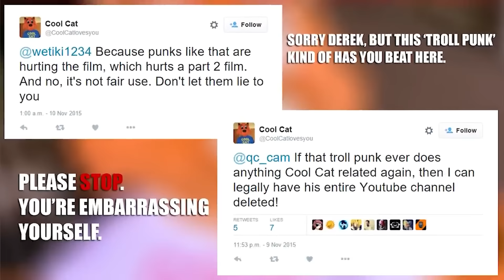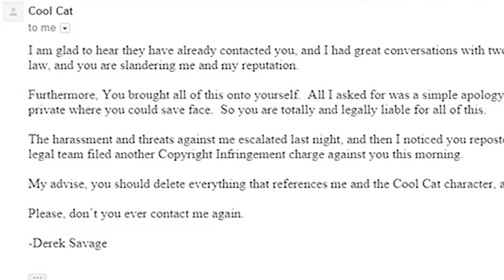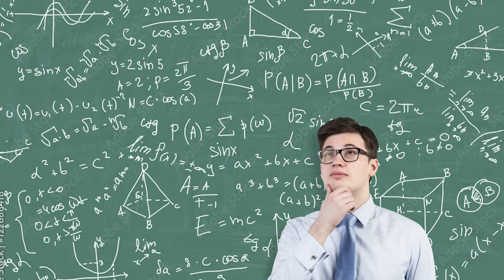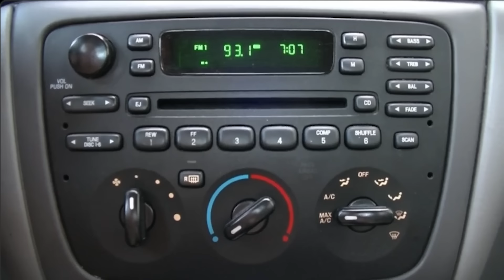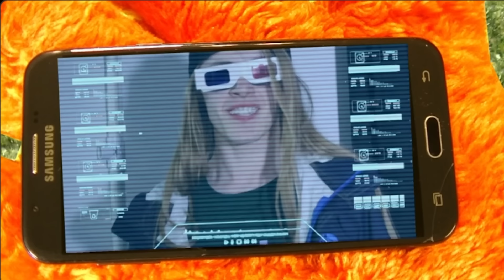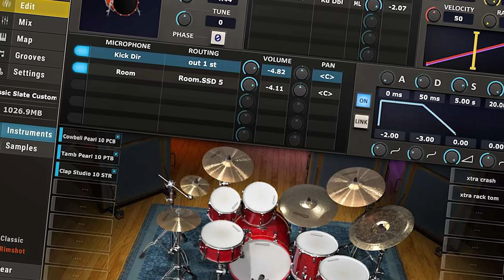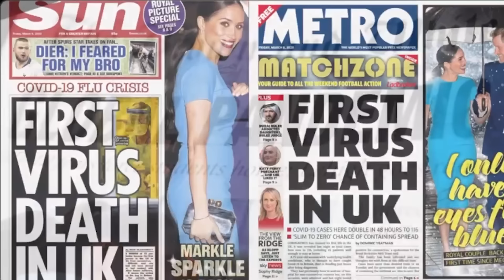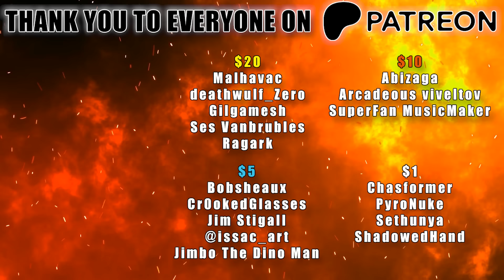The WORST Cool Cat Movie, Yet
Derek Savage's New Movie did the impossible... he made me hate the original a little less.

"How many times do we have to teach you this lesson, old man?"

Derek Savage...
Somehow this man just DOES NOT LEARN. He spends your money and drags anyone with a pulse on camera to add "actors," and then turns around and plays half the roles himself... TERRIBLY. It's getting exhausting trying to find new and inventive ways of saying the same thing: Daddy Derek couldn't film a convincing train crash if he was WATCHING ONE. Anything this man touches turns to shit, and it's the worst movie yet so... god knows they'll likely only get worse.

Algorithm words like furry and other stuff go here, right?